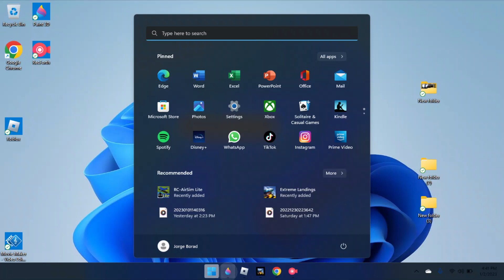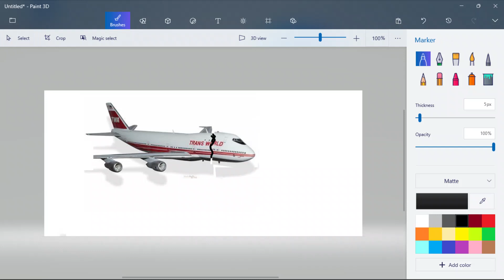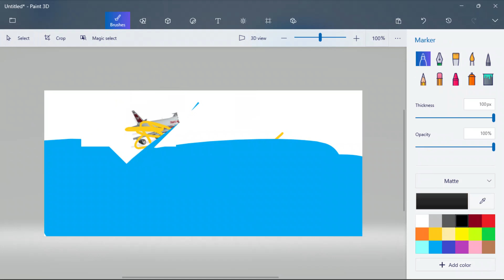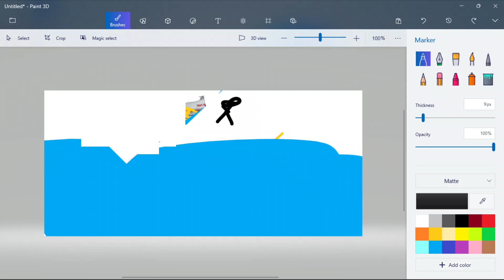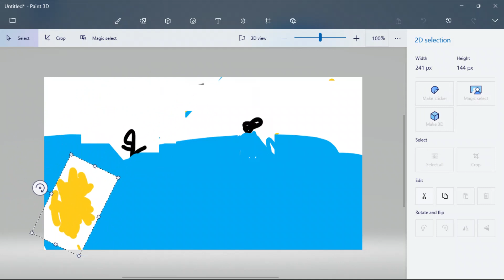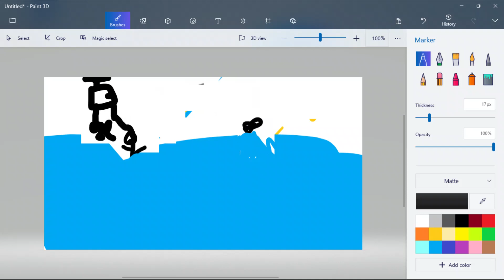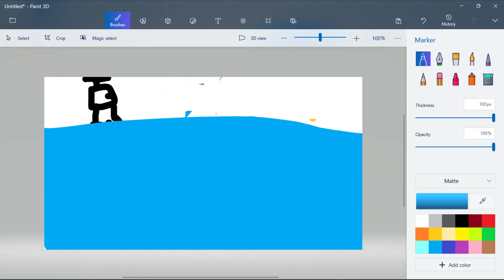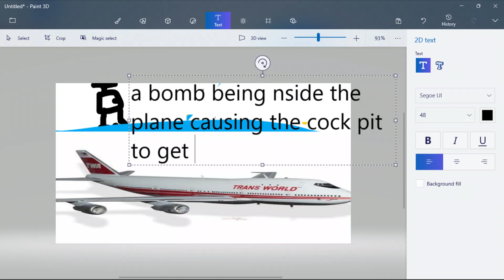TWA TRANSWORLD CRASH WARNING CONTAINS SCREAMS AND BLOOD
this was really sad because i felt like i been on this flight before RIP TWA the most beautiful airline in the world TRANS WORLD!
 :C its gone forever